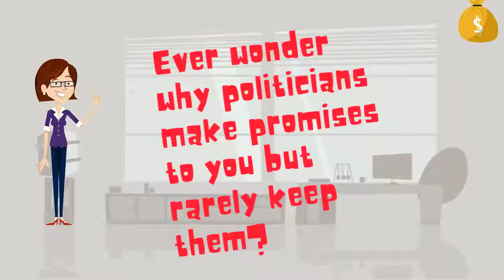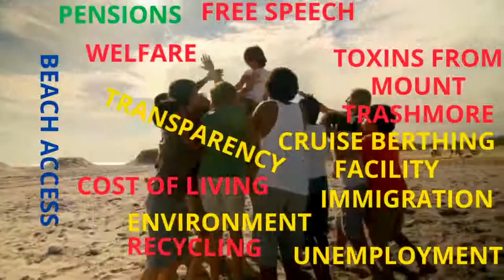Dear Voter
Every four years, the Cayman Islands electorate will cast their votes.  However, every four years, the same issues remain unaddressed.  For any change to take place, voters must access information.  Make informed decisions.